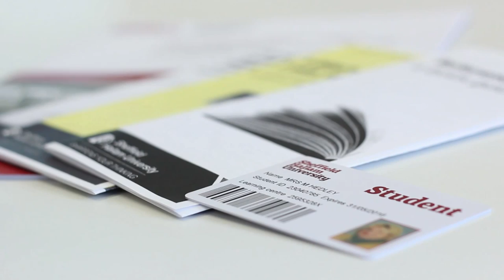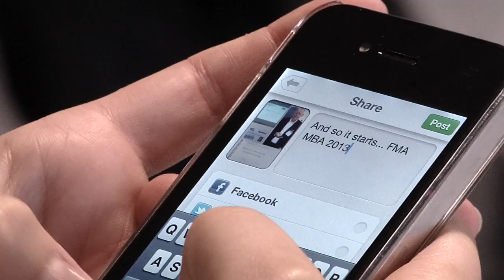An MBA in FM | Start Day | 17th September 2013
Experienced facilities managers embark on the MBA in FM.

The qualification is a new collaboration between Sheffield Business School at Sheffield Hallam University and the Facilities Management Association to deliver Sheffield Business School's existing MBA in FM specifically for FMA member organisations.